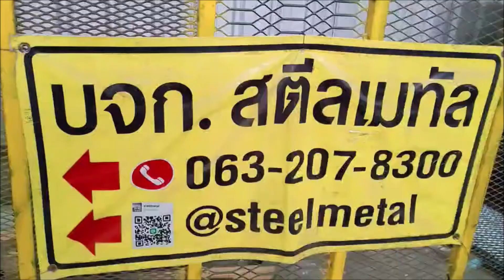ตาข่ายเชนลิงค์ ชุบกัลวาไนซ์ ตา2นิ้ว สตีลเมทัล โทร.0632078300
ตาข่ายเชนลิงค์ ชุบกัลวาไนซ์ ตา2นิ้ว ใช้งานทั่วไป สตีลเมทัล มีของพร้อมส่ง ตะแกรงฉีก แผ่นลายกันลื่น ตะแกรงเจาะรู ตะแกรงwalkway ตาข่ายเชนลิงค์ 😊 สตีลเมทัล มีหน้าร้านออนไลน์ เช็คสินค้าราคา โทรไลน์ได้จ้า มีบริการจัดส่งทั่วไทย ✔️ Line: @steelmetal กดแอด
เจ้ใหญ่ 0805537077 งานโปรเจค

เหล็กฉีกราคาถูก เหล็กฉีกชลบุรี เหล็กฉีกระยอง
แผ่นเหล็กเจาะรู เจาะรูกลม เจาะรูสล๊อต เจาะรูสี่เหลี่ยม เจาะรูกลมจีน เจาะรูดอกจิก เหล็กเจาะรูหกเหลี่ยม

สตีลเมทัล บริการรวดเร็ว สินค้ามีมาตรฐาน เช็คสินค้าได้ตลอดเวลา พร้อมส่ง

XS-31,XS-32,XS-33
XS-41,XS-42,XS-43
XS-51,XS-52,XS-53
XS-61,XS-62,XS-63
XS-71,XS-72,XS-73

XG-11,XG-12,XG-13
XG-21,XG-22,XG-23

- S-6 และ S-18

XL XXL Fo Foo

ตะแกรงสแตนเลสฉีก และ อลูมิเนียม​ฉีก สอบถาม​ได้ค่ะ

- NO-22รีดเย็น - NO-22ซิงค์
- NO-23 - NO-26a - NO-27

✅สตีลเมทัล มีบริการเสริม
บริการรับอบสีฝุ่น ชุบกัลวาไนซ์
รับตัดตะแกรงเหล็กฉีกขนาดพิเศษ
รับพับชิ้นงาน ลูกบันได พื้นทางเดิน ทำเดินโซลล่าเซลล์

🎯ตะแกรงเหล็กฉีก ตะแกรงฉีก เหล็กฉีก เหล็กยืด ตะแกรงยืด ตะแกรงกันโจรกรรม
🎯 ตะแกรงกันนก ตะแกรงกันหนู ตะแกรงกันขโมย รั้วบ้าน กรงสัตว์ กรงหมา กรงแมว กรงสัตว์เลื้อยคลาน
🎯ฝ้าเพดานอาคาร หน้ากากอาคาร ฟาซาด
🎯เหล็กเจาะรู สแตนเลสฉีก อลูมิเนียมฉีก ชุบกัลวาไนซ์